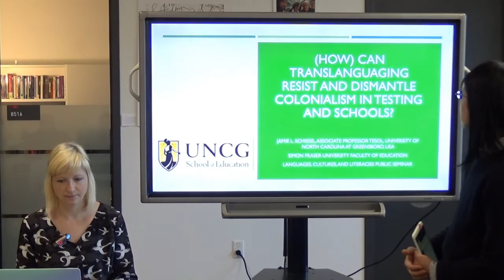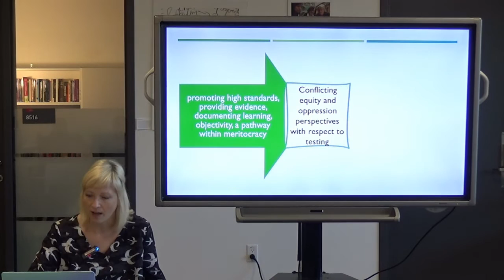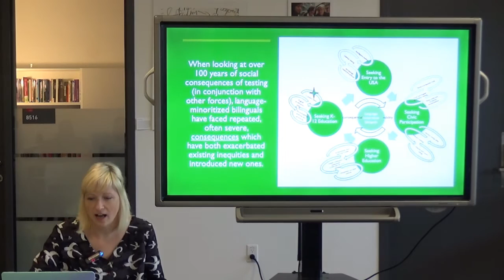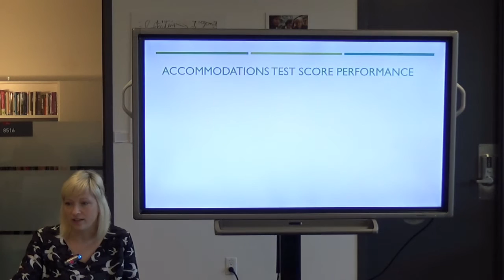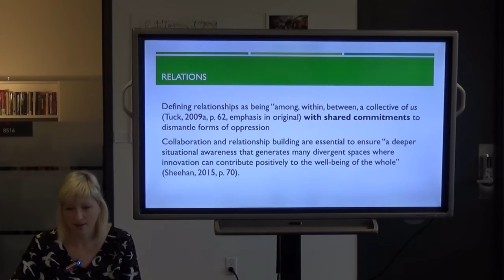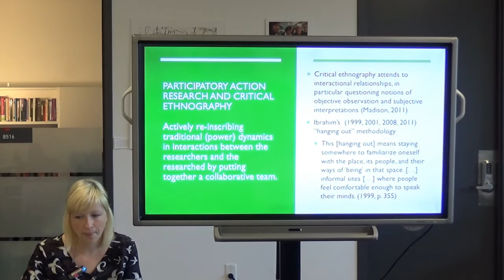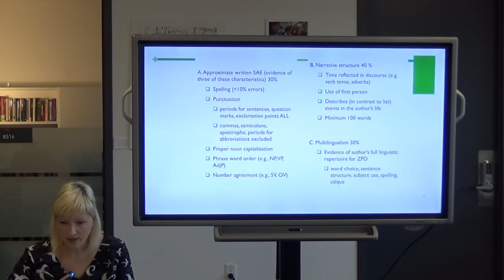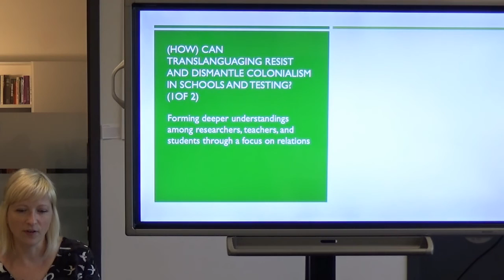(How) Can Translanguaging Resist and Dismantle Colonialism in Testing and Schools? [Part 1]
Minute Note
* Introduction by Dr. Angel Lin 00:10
* Land Acknowledgement by Dr. Schissel 02:00
* Researcher Positionality 04:49
* Research Focus: Language Minoritized 06:30
* Theories, concepts and assumptions 08:00
* Conflicting equity and oppression prespectives with respect to testing 09:10
* Decolonality, settler colonialism and testing 10:03
* User-Oriented testing12:02
* Social Consequences of testing 13:57
* Test accommodations 18:10
* Comparing test score performance of accomndations test 26:13
* Summary on test accomendation and test functions 28:12
* Alternative research approaches 29:31
* Caretaking relationships and rejecting hierarchies 33:30
* Relationships building 35:51
* Translanguaging 36:17
* Translanguaging as anti-oppresive 40:25
* Participatory action research and critical ethnography 41:40
* Relations through par and critical ethnography 43:40
* The research context of Mexico 45:00
* Story One: Teacher education multilingual approaches to assessment course 48:16
* Rubrics of assessment 50:46
* Story Two: Comparisons of performance on multilingual and monolingual writing tasks 52:28
* Findings about using multilingual approaches in assessments 54:00
* Story Three: Multilingual approaches to classroom-based assessment 55:08
* The beginning question of the seminar: Answered in two ways 59:48

This Public Seminar was held at Research Hub, Education Building, Rm 8515, Simon Fraser University Burnaby Campus Nov 19 (Tuesday), 12:30 – 2:00 pm.

Dr. Jamie L. Schissel explores translanguaging approaches in testing and schools and the consequences of these approaches by looking at work being done directly within local, multilingual communities in the United States and Mexico. Often, low test scores are dismissed as a representation of existing inequities. But in this conversation, she explores decolonizing and critical language testing perspectives to (1) highlight how language-minoritized bilinguals have faced repeated, often severe, consequences and (2) illustrate how tests have exacerbated existing and introduced new inequities. In grappling with inequities, she emphasizes emic viewpoints to understand the implications of embracing and employing translanguaging approaches with respect to different social, political, historical, economic, racial, linguistic, and geographic contextual factors. Dr. Schissel is Associate Professor of TESOL at the University of North Carolina Greensboro, Greensboro, USA. Her research interests center on equity issues connected with assessments and policies affecting linguistically and culturally diverse individuals. Her book Social Consequences of Testing for Language-minoritized Bilinguals in the United States (2019) was published by Multilingual Matters.

The ‘Translanguaging & Trans-Semiotizing Research Group’ Channel aims at building a Community of Practice (CoP) of both emergent and experienced scholars for academic exchange on Translanguaging and Trans-semiotising research and pedagogies. It serves as a bridge between theory and practice, an interactive platform for intellectual dialogues across different generations and diverse contexts, a space for imagination, criticality and creativity, and an innovative Public Pedagogy forum for 21st Century students, teachers and researchers.